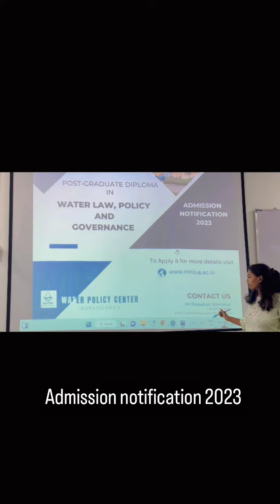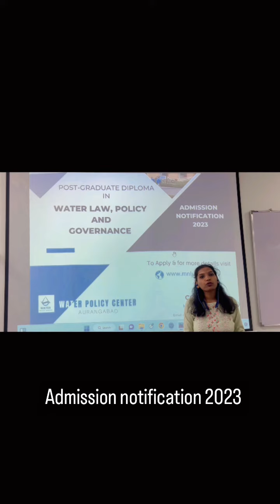Diploma in water Law,Policy and Governance2023.